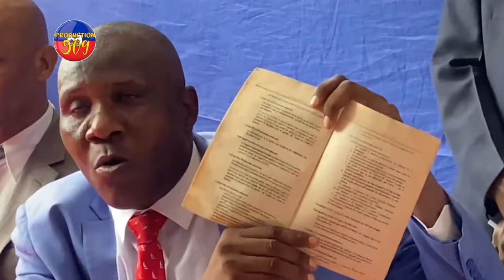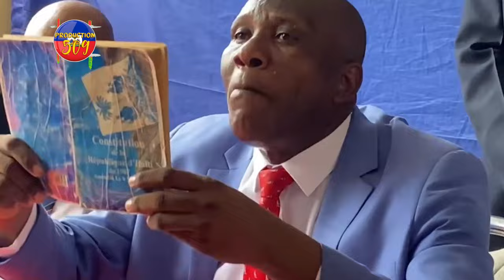Jeantel Joseph pale fwa sa li nève wa dil manje gèp poul frape Gary ak tout CPT a ,Jeantel chanje pl